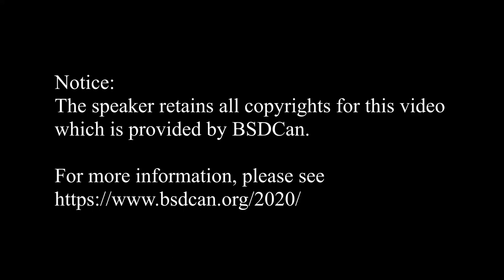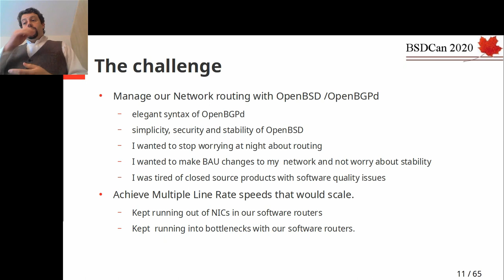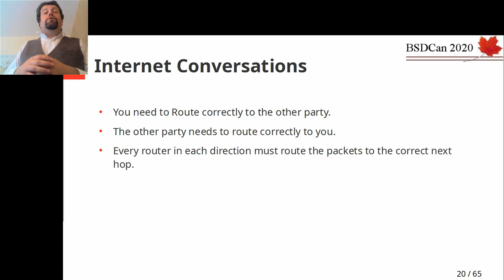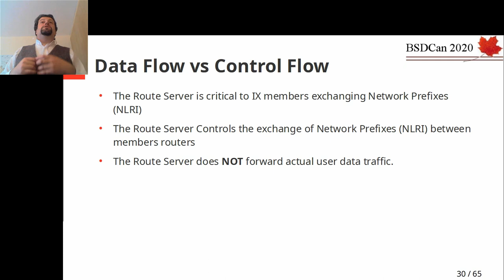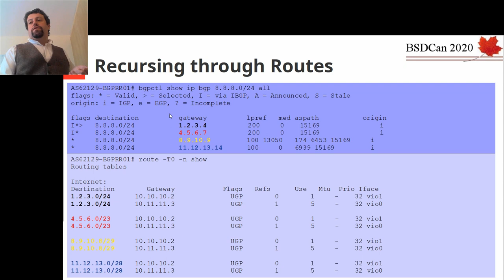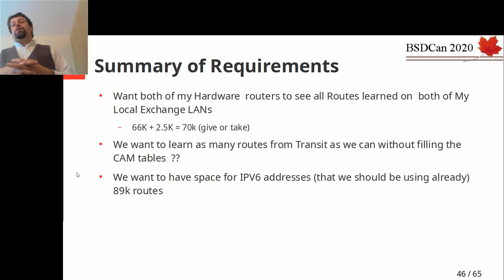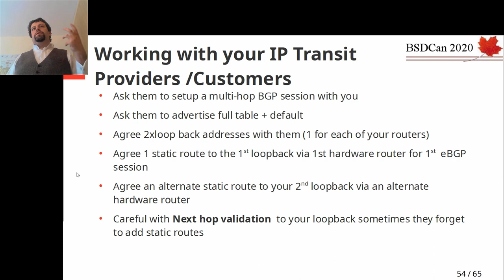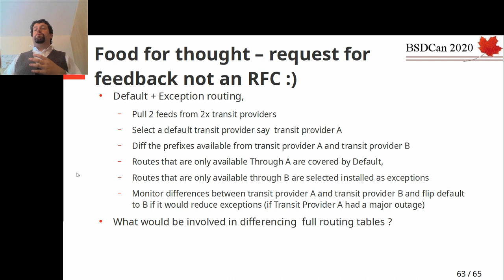Using OpenBSD and OpenBGPD as a Control Plane for Our ISP Service: Tom Smyth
Wireless Connect Ltd. an Independent ISP in Ireland Migrated our ISP off of commercial closed source Software Routers onto a combination of cost effective Layer3 Switches and controlled them with OpenBSD and OpenBGPD. By combining the wire-speed hardware forwarding of Layer 3 switches with OpenBGPDs elegant flexible config syntax for filtering and diagnosing upstream reach-ability we were able to increase performance, up-time of our network at a fraction of the cost of other commercial solutions.